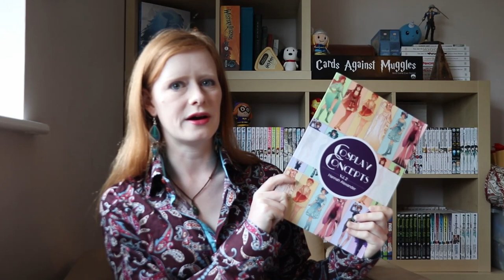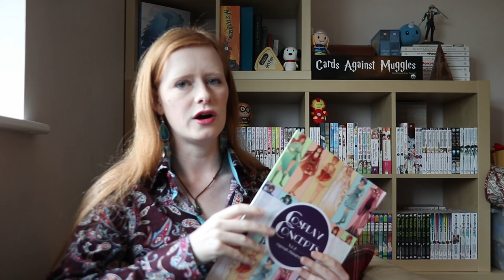Hannah Alexander Cosplay Concepts Vol 2 Book Review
Today we are taking a look and reviewing Hannah Alexander's Cosplay Concepts book volume 2. I hope you guys like me thoughts on the book and please let me know if there are any other cosplay books you would like to see me review :D

Have a Beautiful Day and I will see you next Wednesday :D